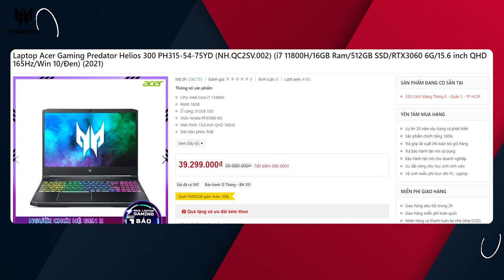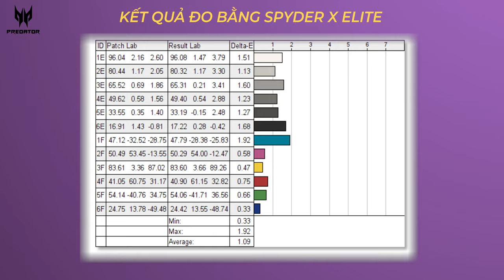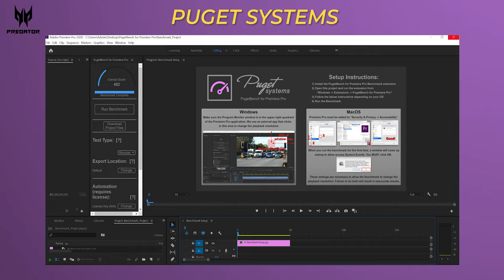Chúa Tể Laptop Gaming Trong Tầm Giá 40 Triệu!!! Acer Predator Helios 300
Trong mức giá 40 triệu đồng thì Acer Predator Helios 300 sẽ là một sự lựa chọn đáng lưu tâm dành cho anh em khi lựa chọn laptop gaming, không chỉ sở hữu những tính năng vượt trội, chiếc laptop còn sở hữu màn hình với phủ màu và chất lượng cực tốt, phù hợp cho cả những anh em đang sử dụng máy vừa để chơi game vừa để làm việc.